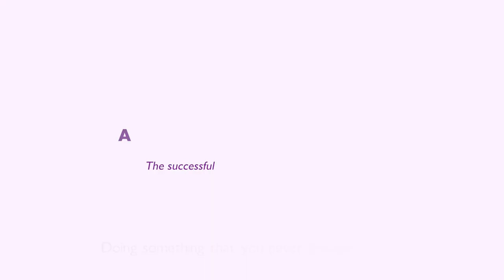Why Gordonstoun: Spotlight on Achievement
There’s no secret to what we do: it’s simply world-class teaching and lots of hard work. Our broad curriculum gives every child the chance to explore what’s important to them and to find out where they excel. By giving students new experiences, their understanding of their skills grows - as does their potential to scale new heights of achievement.